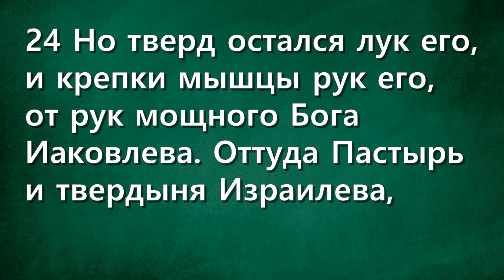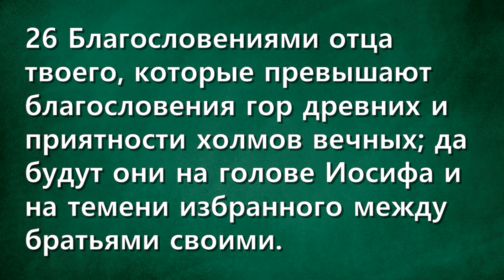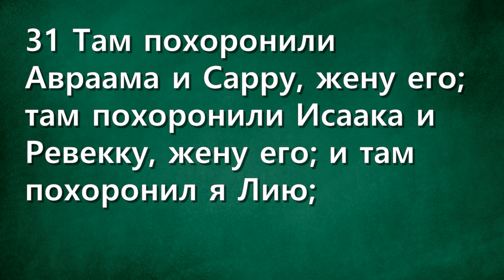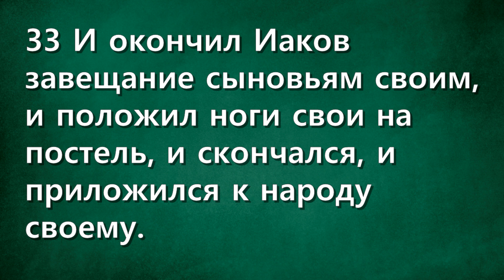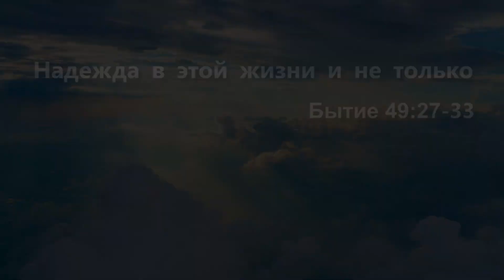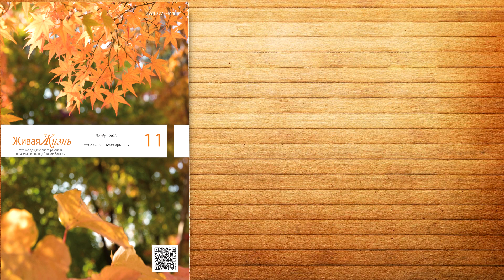СЛОВО БОЖИЕ. Тихое время с ЖЖ. [Бог действует в любых обстоятельствах] (21.11.2022)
Тихое время с ЖЖ. [Бог действует в любых обстоятельствах] (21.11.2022)

Бытие 49:22–33
22 Иосиф — отрасль плодоносного дерева, отрасль плодоносного дерева над источником; ветви его простираются над стеною;
23 Огорчали его, и стреляли, и враждовали на него стрельцы,
24 Но тверд остался лук его, и крепки мышцы рук его, от рук мощного Бога Иаковлева. Оттуда Пастырь и твердыня Израилева,
25 От Бога отца твоего, Который и да поможет тебе, и от Всемогущего, Который и да благословит тебя благословениями небесными свыше, благословениями бездны, лежащей долу, благословениями сосцов и утробы,
26 Благословениями отца твоего, которые превышают благословения гор древних и приятности холмов вечных; да будут они на голове Иосифа и на темени избранного между братьями своими.
27 Вениамин — хищный волк, утром будет есть ловитву и вечером будет делить добычу.
28 Вот все двенадцать колен Израилевых; и вот что сказал им отец их; и благословил их, и дал им благословение, каждому свое.
29 И заповедал он им, и сказал им: я прилагаюсь к народу моему; похороните меня с отцами моими в пещере, которая на поле Ефрона Хеттеянина,
30 В пещере, которая на поле Махпела, что пред Мамре, в земле Ханаанской, которую купил Авраам с полем у Ефрона Хеттеянина в собственность для погребения;
31 Там похоронили Авраама и Сарру, жену его; там похоронили Исаака и Ревекку, жену его; и там похоронил я Лию;
32 Это поле и пещера, которая на нем, куплена у сынов Хеттеевых.
33 И окончил Иаков завещание сыновьям своим, и положил ноги свои на постель, и скончался, и приложился к народу своему.

📲Скачать приложение
App store